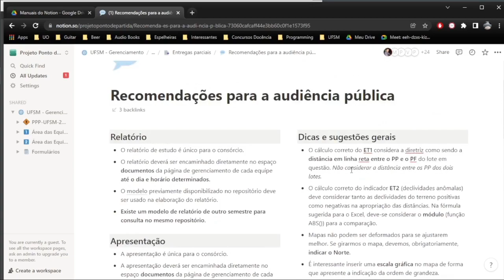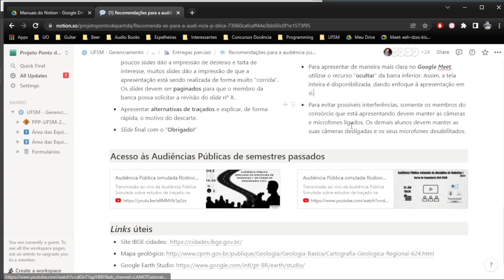5. Audiência Pública de Rodovias I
Nesse vídeo apresentamos os detalhes da página da Audiência Pública na plataforma Notion para aplicação do Projeto Ponto de Partida na disciplina Rodovias I do Curso de Engenharia Civil da Universidade Federal de Santa Maria.

Realização:
André Fernandes Rossi

Coordenação:
Prof. Dr. Alejandro Ruiz Padillo

Agradecimentos:
Edital FIEN 2021